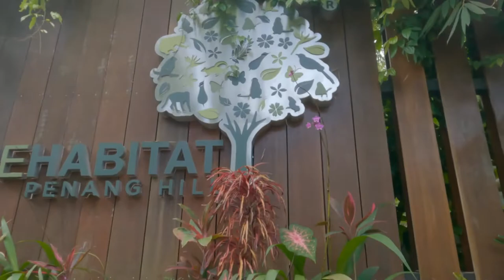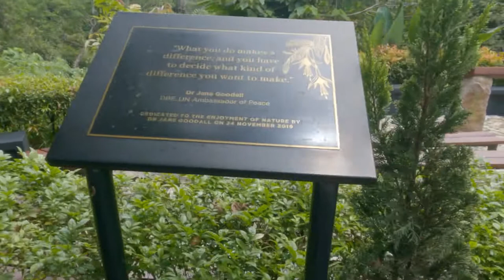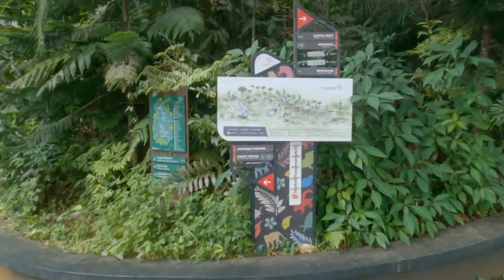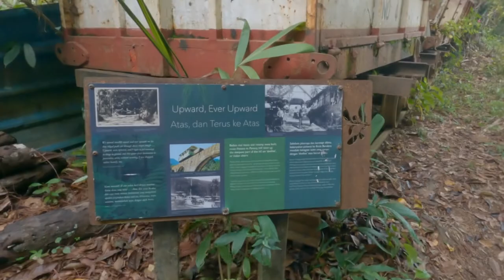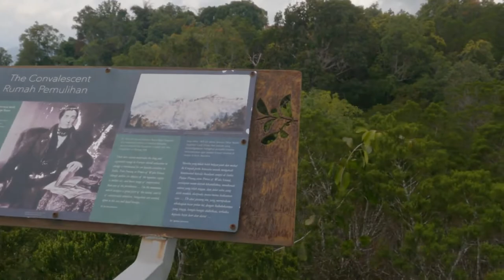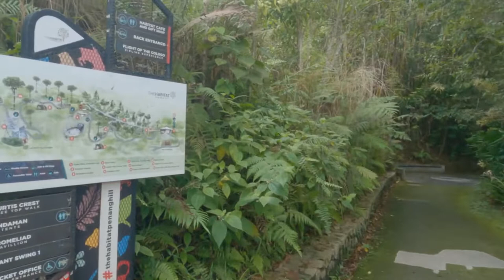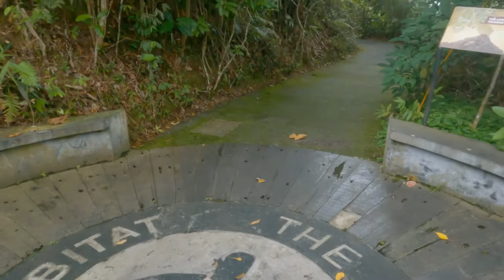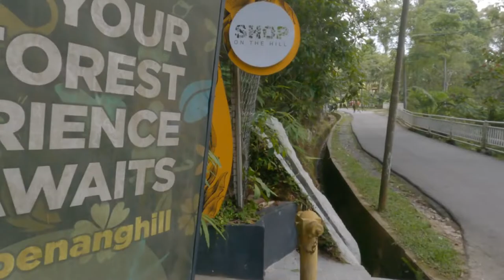Penang Hill - THE HABITAT (A 130 - Million -Years Old Rainforest).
The Habitat is an interesting nature walk set on top of Penang Hill. It''s a chance to visit a 130-million-years old section of the hill that's been rarely visited and not very much developed. Here are seven reasons why you should visit now.
 1) The Giant Swing.
Everyone loves swings.And even more, if they are giant, wooden, and overlooking a beautiful patch of Penang rainforest that rolls down green hill slopes and the sea , beautiful and blue on the clearest day, and views that stretch as far as Kedah. One of the Habitat Penang Hill two giant swings may as well be the perfect place to spend some romantic time.Just keep in mind that you'll be under the watchful eye of local monkeys, hidden in the canopy all around.

 2) Flight of the Colugo Zipline.
Opened in December 2018, Flight of the Colugo Zipline on top of Penang Hill, and set inside of the Habitat.It has 5 jumps, including an 80m long single tandem zipline, the "Honeymoon Zipline", that can be done in pairs and asa single course teaser for only RM32. The full course consisting of 5 ziplines, one absell and one suspended rope bridge with a nature guide, costs RM105 (including tax) and takes about one hour to complete.It's a great chance to observe the forest canopy from the airborne perspective of local jungle critters like the flying lemur (colugo) from which the zipline takes the name. Flight of the colugo zipline has a maximum height of 26m.

 3) Amazing Penang Flora and Fauna at your fingertips.
The flowers and trees are plentiful enough to make stops along the 1.2 kilometre pathway. There are special characteristics of trees, insects, and flowers along the way,

 4) The Views are Really Spectacular Up Here.
Since the Habitat Penang Hill is on the opposite side of the hill from George Town, set high above the Botanical Gardens,  it offers much more rewarding views. The outline of Gunung Jerai in Kedah soared out of the blue like a phantom peak.

 5) Curtis Crest -  A Tree Top Walk that's unique in All of Penang.
The Tree Top Walk, named Curtis Crest, is a circular ring which soars over the Habitat park's canopy, granting unparalleled views that stretch on both sides of Penang Hill. Whether you prefer seeing a slice of George Town jutting into the Straits Sea, or take a peek at the plains of Kedah dominated by pointy Gunung Jerai, you can just keep walking and enjoying the views from Penang's highest man-made platform.

 6) The Langur Way Canopy Walkway.
It took a. while to complete, but the Langur Way, the Habitat Penang Hill's canopy walkway, is a sleek concrete and metal wire-made suspended bridge, 230m long, that skirts the Habitat's main walking trail, passing above a deep valley filled with ancient ferns and tall trees. A walk here allows guests to truly feel the rainforest environment all around them, and maybe, if lucky spot some of the langurs who gave this bridge its name.
The structure has been built with accessibility in mind : it is made in water-absorbing concrete, so it doesn't get slippery - not even in a downpour - and is totally wheelchair accessible. A great place to explore, which gives unparalleled views over a side of Penang Hill boasting some of its best natural views.

 7) Great Food in a Cafe overlooking Penang Hill's Oldest Rainforest.
The Forest Cafe is tucked behind the souvenir shop boutique "Shop on the Hill", and set right before the exit path that leads you back to the top of Penang Hill. The ambience is great: a stylish noir decor overlooking a hill slope, filled with trees teeming with birds and monkeys. There's an attractive rooftop area where a bar with lounge chairs is the perfect spot for sundowners over one of the island's greenest corners.
And don't forget the food and drinks: besides mean brews and cappuccinos, the forte here are the ciabatta sandwiches, bagels smeared with melted cheese and garnished with egg or chicken, and of course, the tangy curries. The Green Curry Chicken (RM19.90) goes down well and appeals to all tastes, while the Curry Capitan Chicken (RM19.90) is more zesty and punchy. Trust me, you won't resist scooping up your bowl with the toasted bread it comes with.